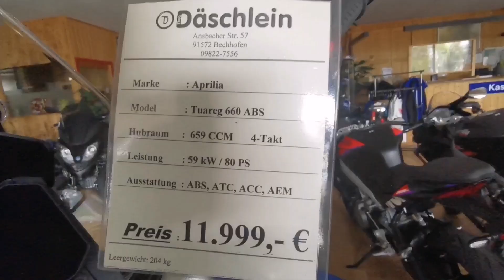😎 Brennraumtreffen 🏍 2024 DKB (1) Ankunft, Besuch bei Däschlein Vespa -Gespanne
DerMotorradfahrerRoberto: Berichte, Infos, Impressionen rund ums Motorrad und Bikerkultur.
Vom Freitag 13. bis Sonntag 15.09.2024 fand in Dinkelsbühl (Kreisstadt im Landkreis Ansbach in Mittelfranken) das Brennraumtreffen Süddeutschland statt. Am Samstagnachmittag ging es zu Yamaha/Aprilia Däschlein in Bechhofen. Im 1.Teil erzählt Theo Däschlein einiges über Vespa und den Gespannbau. Danach schauen wir uns ungezwungen die Fahrzeuge in den Verkaufsräumen an. Ab 10:30 erzählte Theo Däschlein etwas über ein Yamaha 125er Rennmotorrad und deren Fahrer. Der Seniorchef Theo ist eine Rennsportlegende in Nordbayern war mehrfach Deutscher Meister und Rennteilnehmer in verschiedenen Rennsportklassen. Er hat unglaubliches Fachkönnen- und Wissen. Im Teil 2 gab er uns exklusiv einen Einblick in sein privates Museum und er erzählte spannende Geschichten zu seinen Rennen und seinen Maschinen. Ein ganz besonderer Mensch!
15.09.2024 Abfahrt im Regen nach Dinkelsbühl
0:56 Ankunft in Dinkelsbühl bei Motorrad Jeti Xtreme KTM
2:54 Ankunft in Bechhofen bei Auto- und Zweirad Däschlein
4:12 Vespa Roller Gespann Umbauten, Theo Däschlein erzählt ...
9:03 Umschauen in den Zweirad Verkaufsräumen: Vespa, Aprilia, Yamaha
10:10 Zweitakt Rennmaschine YamahaTA125
11:27 Yamaha
13:12
! Das Video ist keine bezahlte Werbung, es ist ein Bericht, eine Reportage.